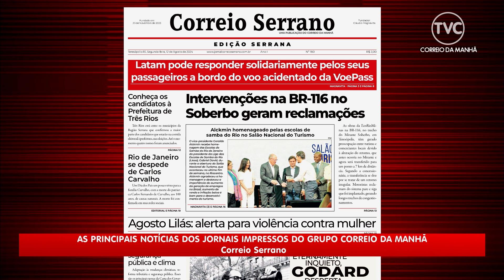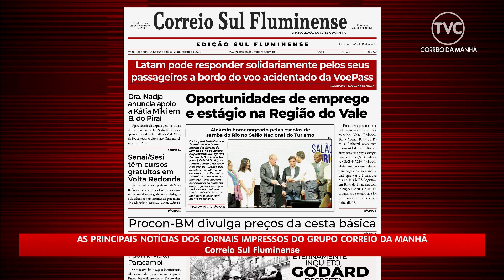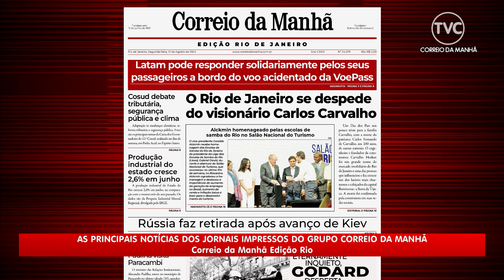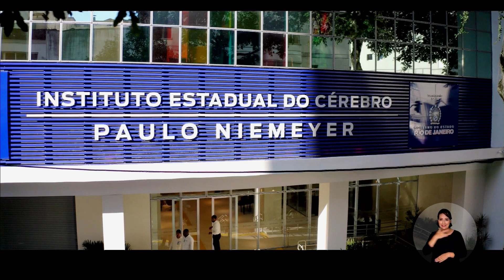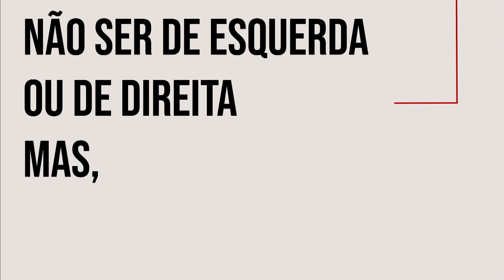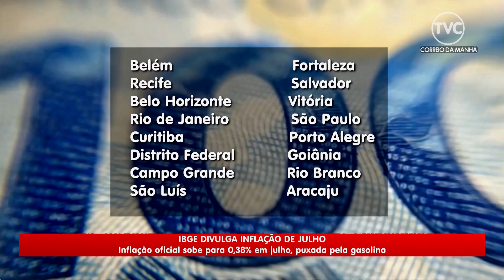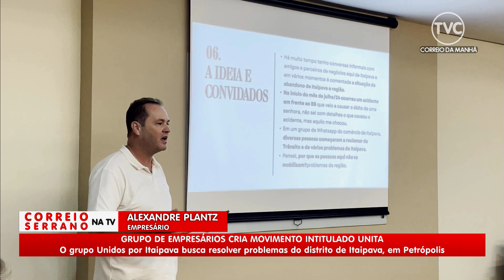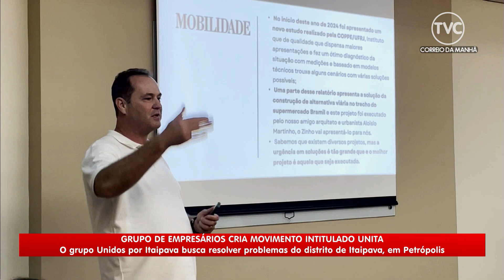Correio Serrano na TV 12 08 24